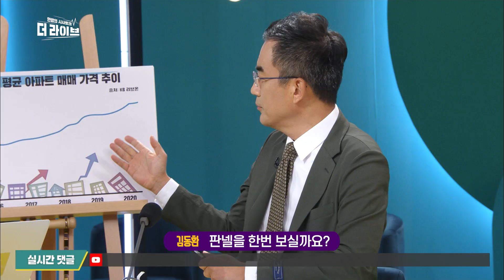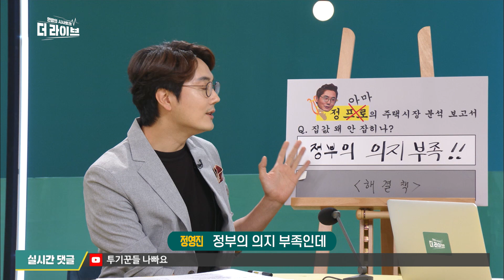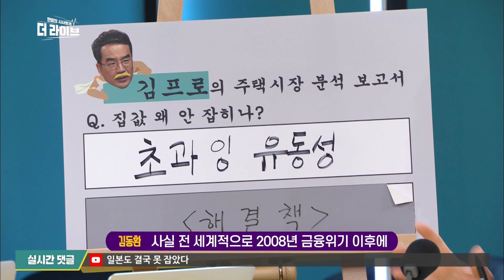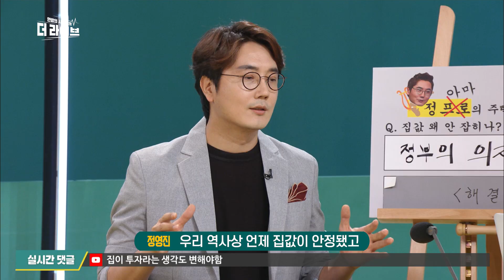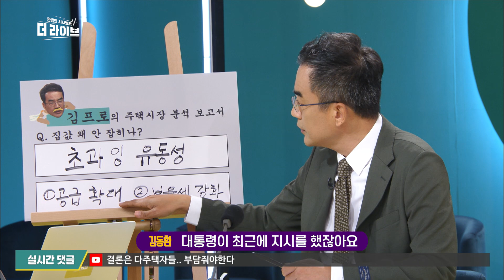[김동환X정영진] 부동산, 정부의 의지 부족일까? 넘쳐나는 돈은 정공법으로 잡는다? -갓★경제-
김동환/대안경제연구소장
정영진/방송인
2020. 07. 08. KBS1 '더 라이브' 방송 中

KBS 1TV 월화수목 밤 10시 50분 유튜브 실시간 채팅🏃

■오언종: 깊이가 다른 경제 콘텐츠, 유튜브 채널 삼프로 TV에 업혀 가는 경제 코너, 갓 경제 시간입니다. 김동환 박사님 그리고 마포에서 오신 시민 논객 정영진 씨 두 분 모셨습니다. 안녕하십니까?
■정영진: 안녕하세요?
■김동환: 안녕하세요?
■최욱: 어서 오십시오.
■최욱: 알겠습니다. 오늘은 시민 논객으로 만났으니까 정 프로보다는 정 아마추어, 정 아마, 이렇게 부르겠습니다.
■정영진: 사실 부동산 쪽에서는 정 아마추어가 맞습니다.
■오언종: 그런 면에서 전문가십니다. 김 프로, 바쁜 토론, 어떻게 보셨습니까?

■김동환: 특히 최근 들어서 집 있는 분들은 집 있는 분대로, 집 없는 분들은 집 없는 분대로 화가 엄청나게 나 있는 거예요. 왜냐하면 내가 간신히 집 하나 했는데 갑자기 규제 들어오고. 나는 뭐냐, 이게. 그런데 과연 왜 지금 3년 동안 거의 21번, 22번째 대책이 나왔다고 하는데 이 집값은 이렇게 안 잡히는지. 그 원인은 뭐고 대안이 뭔지 오늘 얘기 좀 해보겠습니다.
■최욱: 궁금해지네요.

■최욱: 제가 그러면 쉽게 하나 질문 던지겠습니다. 집값. 얼마나 오른 겁니까, 도대체?
■김동환: 판넬을 한번 보실까요? 이게 서울 한 달 평균 아파트 매매 가격 추이를 2015년부터 올해까지 이렇게 쭉 차트를 내.
■최욱: 그래요?
■김동환: 2015년에 가격이 5억이었습니다. 서울 평균 아파트 가격이, 그런데 지금 10억이 거의 간당간당하니까요. 거의 더블 났다는 거고.
■김동환: 이건 평균 아파트 매매 가격 추이고 중위값이라는 게 있어요. 예를 들면 서울의 아파트가 예를 들면 주택이 100채가 있다. 그러면 딱 50번째 아파트 가격이 얼마냐, 이게 중위 가격 개념인데. 2015년에 5억 1000만 원이면 딱 중간 가격이었다는 거예요. 그런데 2020년에 9억 2500, 그러니까 이것도 더블 난 거예요.
■최욱: 두 배 올랐어요, 두 배.
■김동환: 그러니까 웬만한 데는 다 더블 났는데 이게 중요한 건 뭐냐 하면 빈익빈 부익부가 이게 평균 중위 가격으로 따지니까 별로 안 나타나는 것 같죠? 그러면 보십시오. 3억짜리 집이 있었을 거 아닙니까? 20% 올랐어요. 그러면 얼마 오른 겁니까? 6000만 원 오른 거죠. 그런데 15억짜리 집이 있었어요. 그러면 이 게 20% 올랐어요. 그러면 3억이 오른 거예요. 원래 그 옆의 사람 집만큼 올라버린 거예요.
■김동환: 그렇죠. 그러니까 이게 사실 이게 평균 가격이 더블 났다지만 일부 아파트에서는 이게 더블이 10억이 될 수 있고 20억이 될 수 있는 거예요. 거기에다 집이 있는 3억짜리가 6억 됐으니까 그나마 괜찮은데 나는 지금 전세 살고 있는데 전세값이 올라요? 어떻게 된 겁니까, 이게? 이런 상황이 되죠.
■오언종: 각자 위치에 따라서 상대적 박탈감이 굉장히 크겠네요.
■김동환; 그렇습니다.
■정영진: 사실 우리 오언종 아나운서도 좋은 직장이죠. KBS라는 좋은 직장이잖아요. 그런데 여기에서 아마 월급으로 지금 아파트 사는 거는 거의 불가능에 가깝지 않을까 생각을 해요. 월급만으로 본다면.
■오언종: 대출받아서 산다는 거죠.
■정영진: 그런데 오언종 씨 같은 경우는 워낙 물려받은 재산이 있고 하니까.
■오언종: 자꾸 근거 없는 말씀하십니다
■정영진: 이렇게 물려받지 않은 분들은 정말 내가 내 힘으로 집 산다는 거는 대단히 어려운 일이었고 과거에도 쉽지 않았으나 이제는 거의 불가능에 가까워진, 왜냐하면 대출도 이제 안 나온단 말이죠. 그래서 더 화가 난 서민분들이 많다는 겁니다.
■최욱: 알겠습니다. 팩트 체크는 조금 하고 가야 할 것 같아서요. 집에서 이렇게 물려받았다는 것은 사실이 아니고.
■최욱: 데릴사위. 데릴사위.
■오언종: 꾸준히 모아서 대출받아서 산 거고요. 정부의 부동산 대책이 현 정부 들어서 크고 작은 것까지 합하면 20번 넘게 나온 것으로 알고 있습니다. 곧 추가 대책도 나온다고 하는데요. 정 아마, 이렇게 대책이 많이 나오는데 집값이 왜 이렇게 안 잡히는 겁니까?
■정영진: 일단 집값이 안 잡히는 이유. 오해하시진 말고요. 잘 들어주세요. 정부의 의지 부족인데.
■최욱: 의지가 부족하다?
■정영진: 물론 대책을 이만큼 많이 내놨는데 무슨 의지가 더 필요하냐.
■최욱: 그렇죠.
■정영진: 이러실 수도 있을 텐데 서민들의 눈에서 또 정 아마의 눈에서 보면 정말로 정부는 우리나라의 집값을 떨어뜨리는 걸 원할까? 그런데 떨어트리는 걸 정말 원한다면 진짜 대책들이 저는 있는 것 같아요. 그런데 지금은 예를 들면 무슨 두더지잡기처럼 올라오는 데 때려잡고 어떤 대증요법 같은 거? 핀셋 규제라든지, 표현들이 나오고 있는데 그런 거로는 사실 집값을 진짜 잡기는 어렵다. 그래서 진짜로 집값을 하향 평준화시키는 게 목적은 아닌 거 같은 느낌이 살짝.
■최욱: 그러면 우리 정 아마의 생각은 문재인 정부는 폭등하는 것도 싫고 폭락하는 것도 싫고 일정 수준 이렇게 가는 것.
■정영진: 그 정도 유지가 아마 어떻게 보면 사실 갑자기 폭락하거나 떨어져도 정부 입장에서는 경기 둔화나 이런 게 우려될 수도 있거든요. 그래서 아마 그런 대책이 좀 나온 게 아닌가.
■오언종: 그래서 부동산 안정화 대책이라고 나오는 건가요?
■최욱: 그런 생각을 저는 약간 하고, 틀릴 수 있습니다.
■최욱: 김 프로님 어떻습니까?
■김동환: 저도 왜 안 잡히냐, 원인을 먼저 좀 보겠습니다.
■최욱: 진짜 궁금해요.
■김동환: 이게 아마 20번 이상 이렇게 대책을 내면 평상시 같으면 잡혔을 겁니다. 제가 볼 때는. 그런데 지금 굉장히 특수한 상황에 처해 있기 때문에 이 정도의 대책이 약발이 안 먹는 그런 상황이 됐다고 보는 거예요. 왜냐하면 초과잉 유동성이라고 돼 있는데 사실 전 세계적으로 2008년 금융위기 이후에 굉장히 많은 돈이 풀렸거든요. 우리 한국도 지금 금리가 거의 제로 퍼센트는 아니에요. 그런데 우리나라는 달러를 갖고 있지 않기 때문에 달러를 가진 기축 통화국이 아니기 때문에 이 정도면 거의 제로금리에 가까운 금리까지 낮췄거든요. 그리고 정부에서도 지금 3차 추경까지 막 하면서 재정을 풀고 있잖아요. 그건 뭐냐 하면 시중에 돈이 엄청나게 많아진 겁니다. 그 돈들이 어디로 가냐 하면 주식 시장으로 가고 주택 시장으로 가는데 우리는 묘하게 주택 시장으로 많이 몰린 거예요. 그러니까 이렇게 초과잉 유동성, 돈이 많이 흘러다닐 때는 자산 가격이 올라가게 되어 있거든요. 그러니까 이럴 때는 정 프로 이야기하듯이 그냥 대증요법으로 안 됩니다. 훨씬 더 강한 정공법을 써야 함에도 불구하고 아직까지 그 카드를 본격적으로 안 썼기 때문에 부분적으로 정부의 의지 부족도 맞고 그리고 그 환경이란 측면에서 초과잉 유동성이 만든 결과다, 이렇게 보여집니다.
■최욱: 아까부터 정영진 씨는 아예 진짜 잡을 의지가 있으면 쓸 수 있는 방법이 있다고 얘기하고 방금 또 김 프로님은 정공법을 쓰면 된다고 하는데 그게 뭡니까?
■오언종: 정공법.
■정영진: 일단 우리 역사상 언제 집값이 안정됐고 떨어졌는지를 보면 된다. 과거에 집값이 꽤 오랜 기간 안정됐고 떨어졌던 시기는 크게 한 두세 번 정도였던 거 같아요. 그런데 그 시기랑 일치하는 게 뭐냐, 대규모 신도시를 만들었을 때, 사람들이 많이 그래서 새집을 들어갔을 때 왜냐하면 사람들이 새집 살고 싶은 욕망은 예나 지금이나 비슷하거든요. 지금 주택이 부족한 건 아니라고 말씀하지만 사람들이 살고 싶은 새 아파트, 새집, 질 좋은 집은 부족하단 말이에요. 그래서 공급이 늘어나는 게 기본적으로는 필요한 것 같다.
■오언종: 좋은 집.
■최욱: 맞습니까?
■김동환: 맞습니다. 그래서 저도 해결책을 보여드리는데 두 가지입니다. 하나는 공급 확대인데 이 공급 확대 두 가지가 있어요. 하나는 신규 주택을 짓는 건데 서울에 땅이 있습니까, 그렇죠? 그래서 3기 신도시까지 짓고 이러는 데도 모자란다는 거예요. 그런데 땅이 부족하니까 그러면 공급 확대를 새 아파트만 가지고 안 되죠. 그러면 기존 주택도 뭔가 내놔야 한단 말이에요. 그 방법이 뭐냐. 보유세 강화입니다. 왜? 다주택을 갖고 있다. 그러면 보유세 많이 물려요. 그리고 갖고 있으면 갖고 있을수록 세 부담이 늘어나니까 이거 한 채 빼놓고 다 팔아야 하겠네, 이런 물량이 나와줘야 하는데 지금까지 이 정부에서는 보유세 대강을 그냥을 갖고 있는 거예요. 원래 전 정부 거 그냥 그대로 갖고 있는 거예요. 진짜 지난해에도 종부세 올리려고 했는데 의회에서 통과가 안 됐거든요. 그러니까 보유세는 원래 그대로 갖고 있으면서 아까 두더지 잡기식으로 규제 지역 넓히고 이런 부분적인 효과가 있는 정책들만 했기 때문에 안 잡혔다. 그래서 두 가지, 공급 확대와 보유세 강화를.
■최욱: 보유세.
■김동환: 동시에 하게 되면 이게 두 가지가 저는 정공법이라고 보는데 집값은 잡을 수 있다, 이렇게 보고. 대통령이 최근에 지시를 했잖아요. 공급 획기적으로 발굴해라 그리고 다주택자에 대해서 세 부담도 강화해라. 이 대책이 곧 나오리라 봅니다.
■최욱: 시간이 다 됐으니까요. 오늘은 이 정도로 마무리 짓도록 하겠습니다. 김 프로님, 그리고 정 아마 함께해 주셔서 고맙습니다.